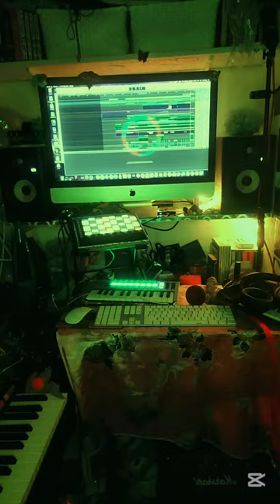October 14 - MEDUSA (sneak peek)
October 14, day 44 of my Halloween Cover Countdown Challenge! Last day of Dark Godesses week! Here's a sneak peek of a song I abandoned yearrrs ago but recently picked up and started working on again, MEDUSA 👁️🐍👁️ I have too many feels for her to even begin writing about it here so the lyrics I'm singing will have to be enough of an explanation.